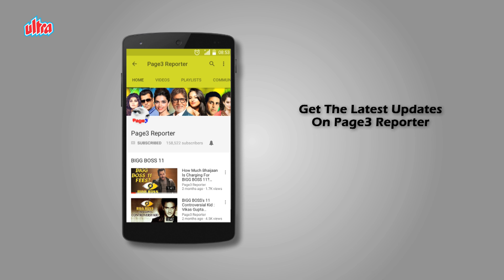On-Screen Sonia Gandhi - Suzzane Bernert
Suzanne Bernert is a German-born Overseas Citizen of India actress living in India who works primarily in Indian films in various languages. She has acted in films like Ramdhanu - The Rainbow, Honeymoon Travels Pvt. Ltd. and television serials like 7 RCR and Kasautii Zindagii Kay. She speaks French, Italian, English, German, Spanish, Hindi, Marathi and Bengali. She acted in Colors TV's historical serial Chakravartin Ashoka Samrat as the first foreign vamp and received nominations and praise for it. She also appeared in the Star Plus serial Yeh Rishta Kya Kehlata Hai. She portrayed Sonia Gandhi on the television series 7 RCR, and in the Hindi film The Accidental Prime Minister. Suzanne married actor Akhil Mishra in a civil court on 3 February 2009. They married again in a traditional way on 30 September 2011.